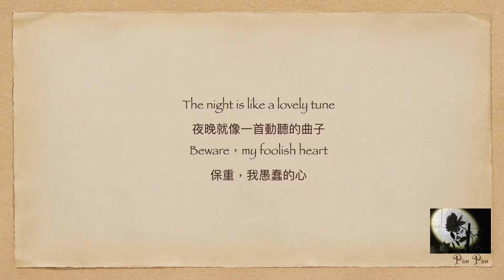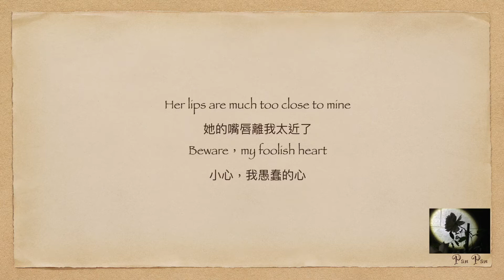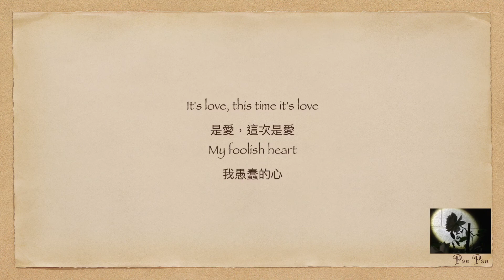My Foolish Heart （中英歌詞）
作詞：Ned Washington

作曲：Victor Young

演唱版本：Cliff Richard